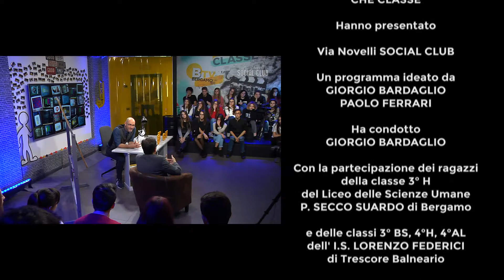Intervista a Marco Lazzari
Ecco l'intervista a Marco Lazzari, docente dell'Università di Bergamo.
Guardiamo il video per conoscerlo di più!